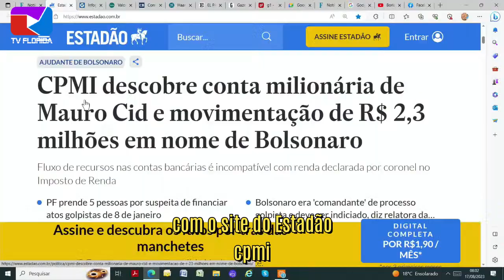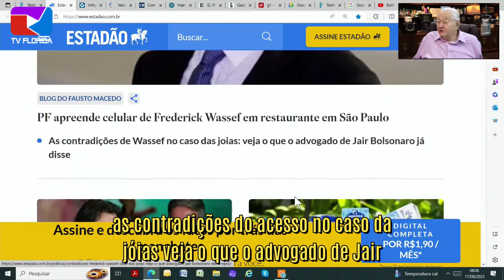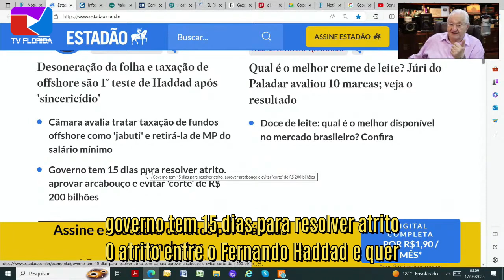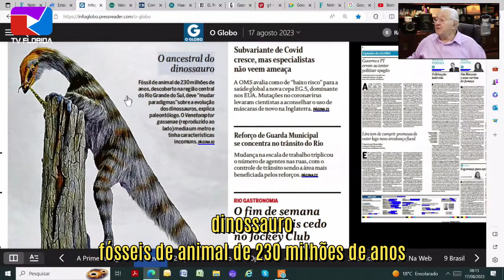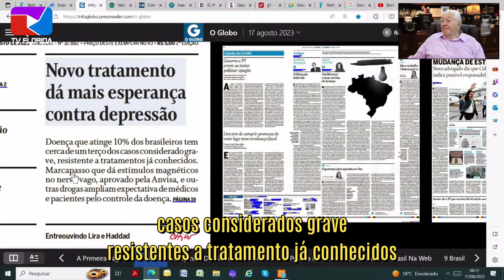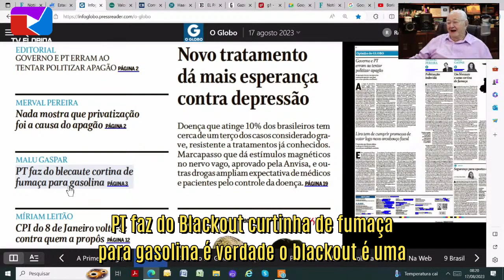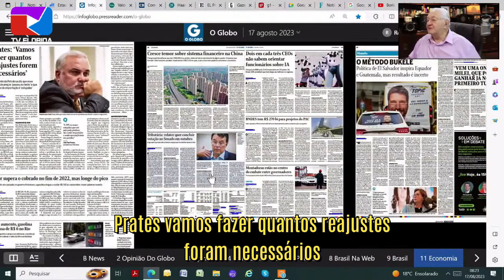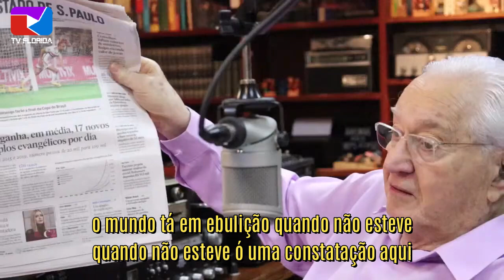JORNAL DO BORIS 17 DE AGOSTO